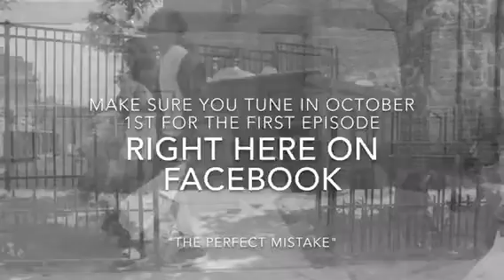Misty Blanco "The Perfect Mistake"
Misty Blanco's life story something you don't want to miss